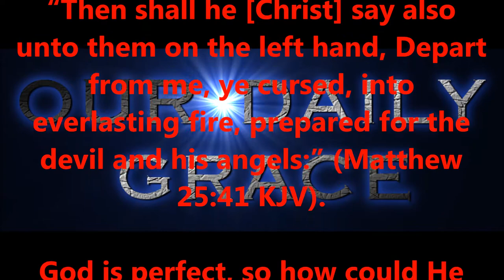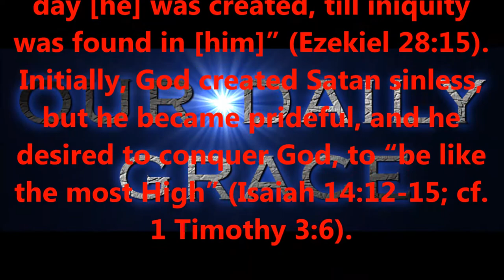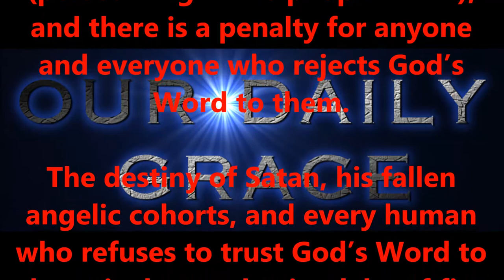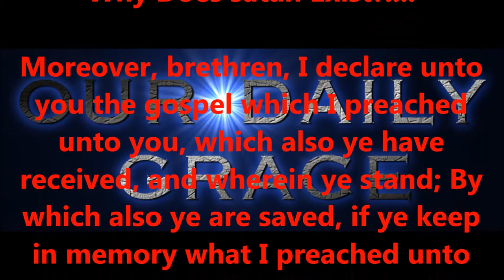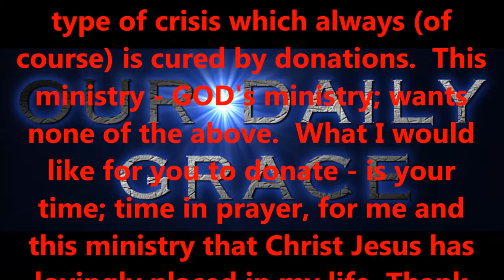Why Does satan Exist....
Produced by,
Lonnie Martin

Written by,
Shawn Brasseaux
Lonnie Martin